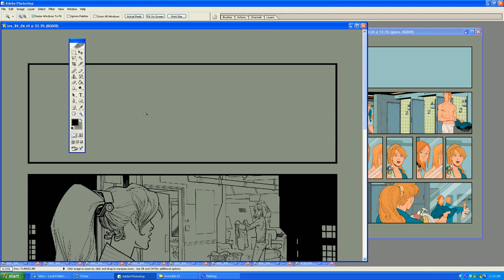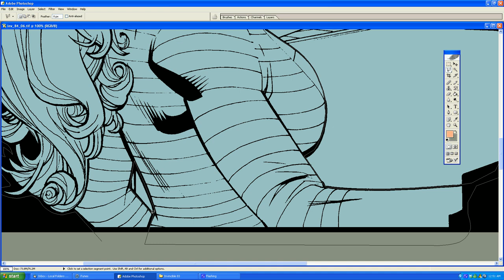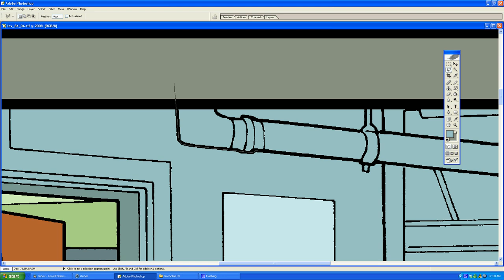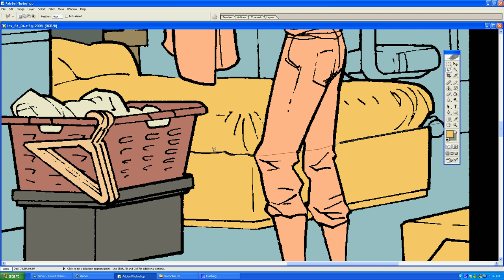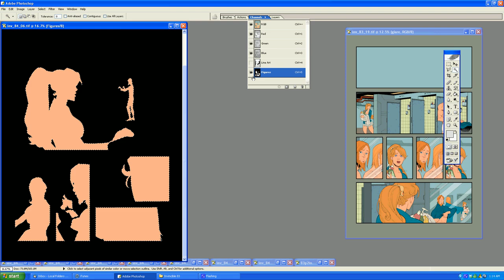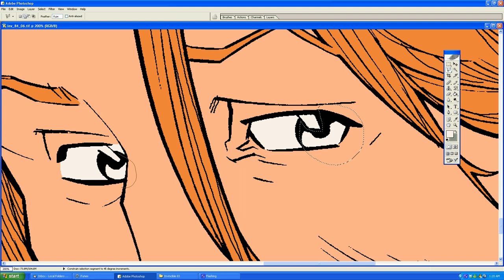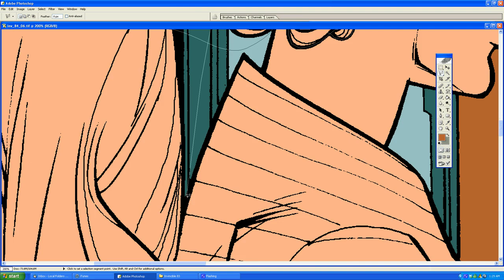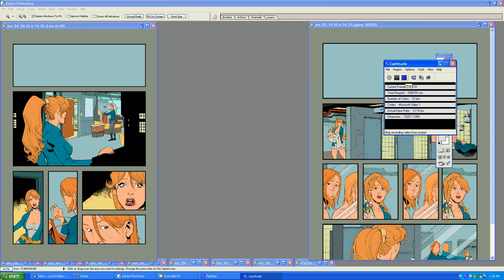Flatting Tutorial Part 2 - The Process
Here's the final part of the tutorial.  It's long, almost an hour but I outline everything I know about flatting and work through an entire page.

I do think there are a few audio issues with this one.  Where the audio gets either a little ahead of or a little behind the video.  It's just the software I have to use.  I'm not sure why it does it and I can't seem to fix it.  So it's the best I could do.